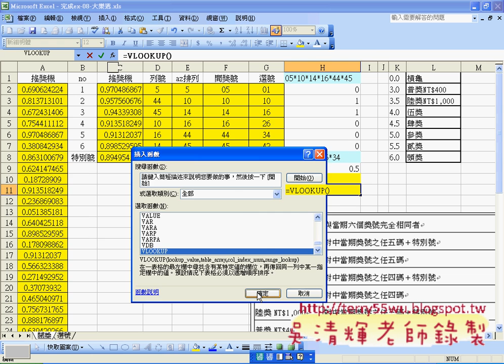08_如何查詢中獎獎項(EXCEL函數與VBA 吳老師)